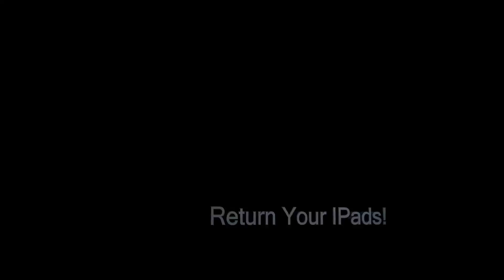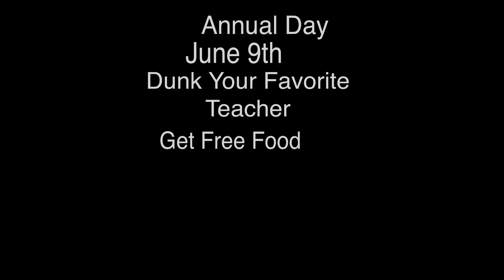May 27 2016 SCNN